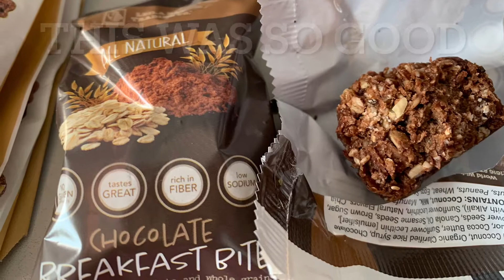Long Beach Airport to Honolulu Oahu on Hawaiian Airlines | What to expect | Food?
Love our Vacay to Hawaii. I also love Hawaiian airlines. The service is great the food is decent snacks are good. And there always on time (mostly) we upgraded to comfort seats for extra $80.00 each to me it’s so worth it.